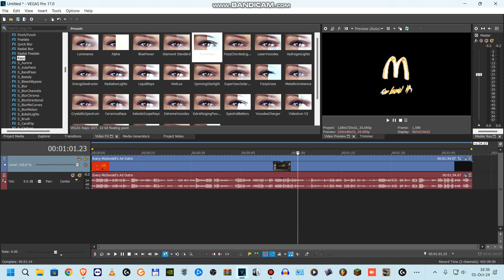How to make SwirlPinguRays